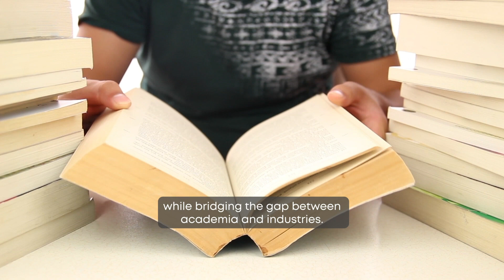1 year of the Lebanon Innovate Program!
Recapping a significant year for the Lebanon Innovate program! Nadine Slim, Program Manager at Berytech, shares insights into the various accomplishments and milestones achieved ✅

Funded by the European Commission and led by Berytech, ANIMA, LEITAT, EBN, IRAleb, and IRI, the Lebanon Innovate program was able to map academic and business support entities in the ICT, healthcare, and agrifood sectors.

Amongst other activities, they established Knowledge and Innovation Communities, and are currently focusing on intellectual property training and the setup of technology transfer offices.